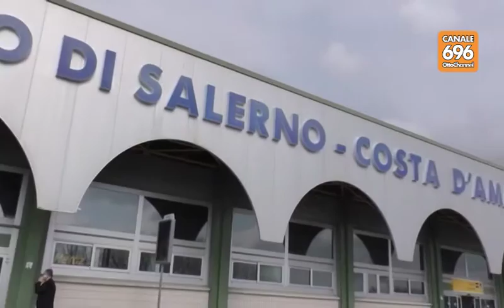Aeroporto di Salerno, ultimatum di Ferraro: "Basta ritardi"